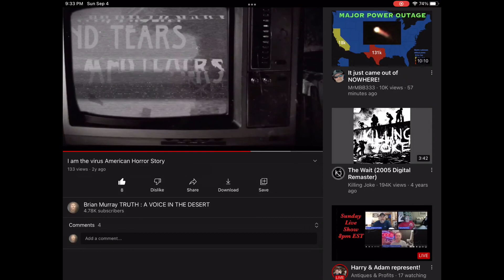Fi ve G dea th